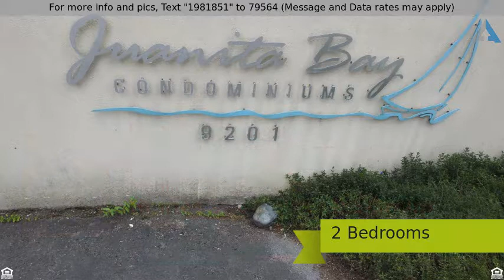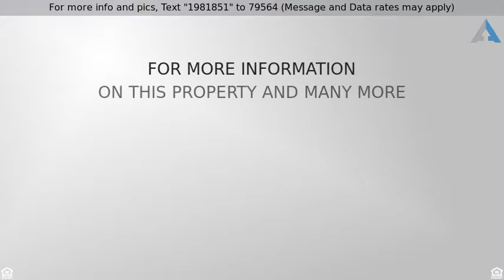Priced at $825,000 - 9201 NE Juanita DR, Kirklkand, WA 98034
Amazing Remodeled Lake Front Condo

This 2 bed, 2 bath condo was recently remodeled as well as the outside. This building has taken on a brand new look with new siding, windows, decks, roof and the pool is also getting a new face lift and landscaping! Assessment is paid by the owner. Beautiful remodel that you must see which includes custom lighting, cabinets, flooring, paint, counter tops, appliances  This will sell fast as an amazing waterfront 1st floor condo. Also with this unit, 2 parking spots. One carport and 1 common garage. Great neighbors and community. Next to Juanita Park and tennis courts, volleyball, walking trails, wild life preserves along the lake, Saint Edwards State Park is just up Juanita drive for more hiking trails, mountain biking as well as Denny Park is a short drive away, shopping, restaurants as well as plenty of guest parking. Minutes to all the activities of downtown Kirkland has to offer as well, 405, 520 and a short 15 min drive to Seattle.